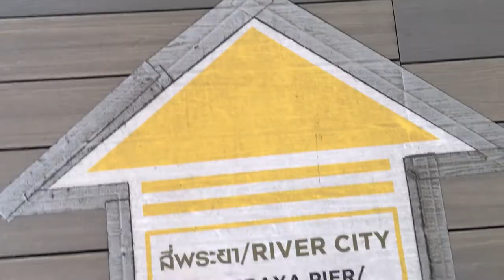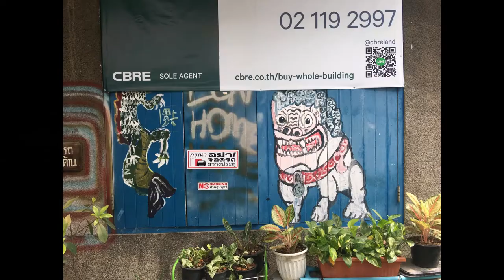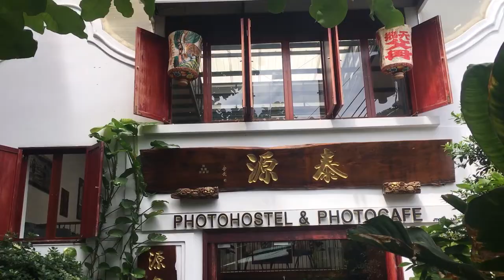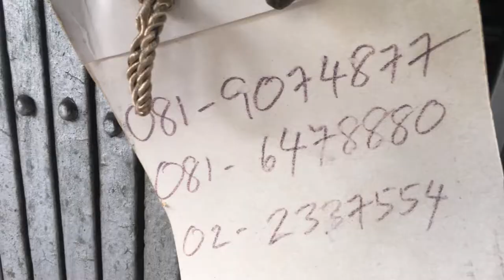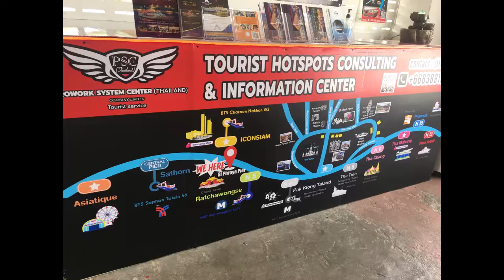Free shuttle boat to Talad Noi, Bangkok's Coolest Neighborhood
Best old neighborhoods in Bangkok, Thailand - Free shuttle boat - Central Pier - Talat Noi
Talad Noi is an excellent place to take a walk because of its tiny alleys, traditional restaurants, and dessert shops with delicious tastes.
Attractions near Talad Noi:-
- Talat Noi Street Art
- Rong Kueak Shrine
- Holy Rosary Church
- The So Heng Tai Mansion
- Chow Sue Kong shrine
- Hong Sieng Kong
- Museum of Puey Ungphakorn
- Hiab Chinese Pastry